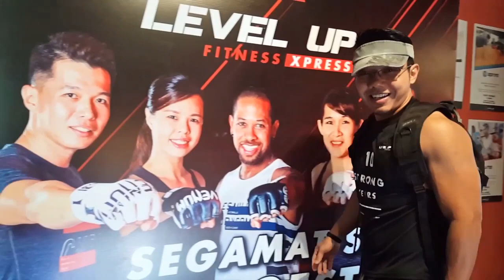How To Do Shoulders Workout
6 Exercises | 3 Sets | 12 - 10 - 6 Reps.